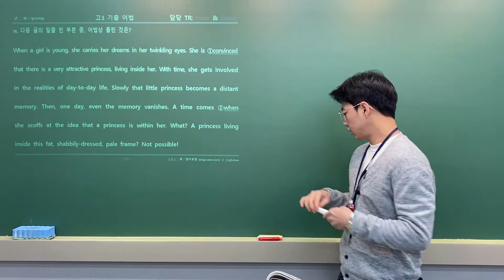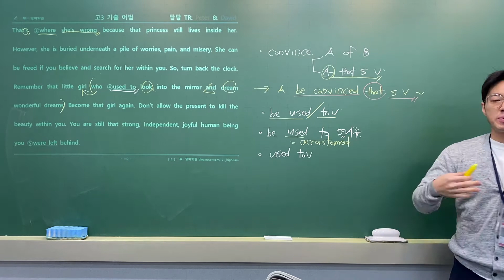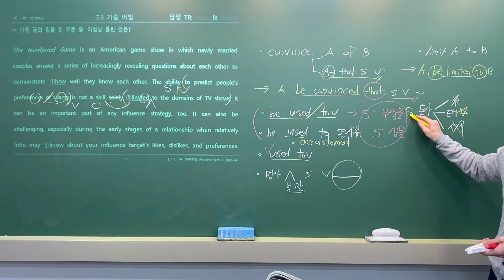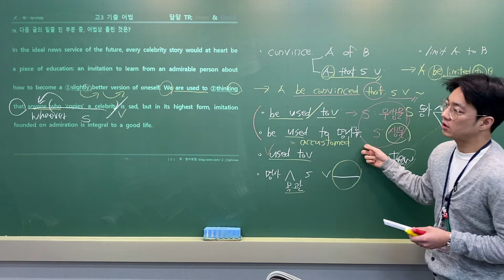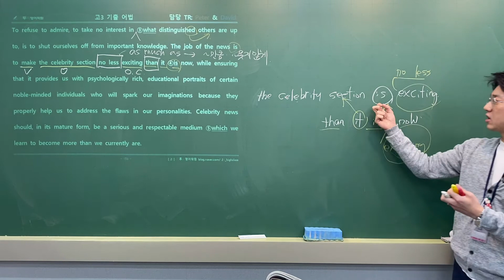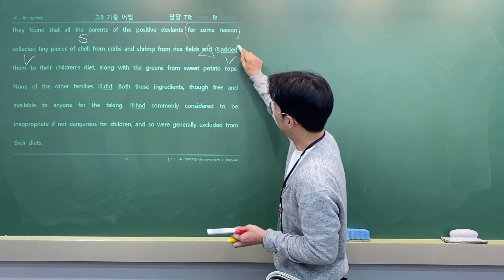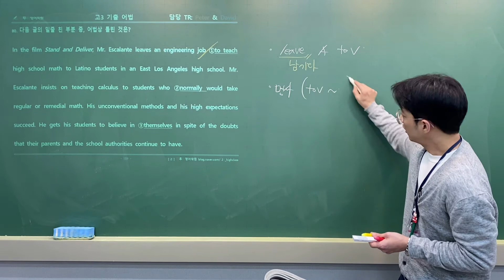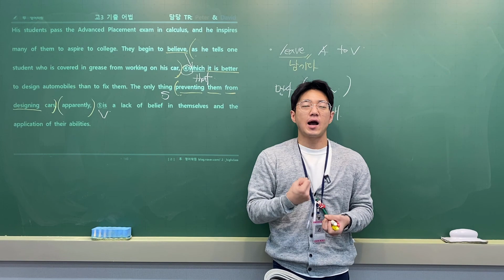고3 어기발 76~80번